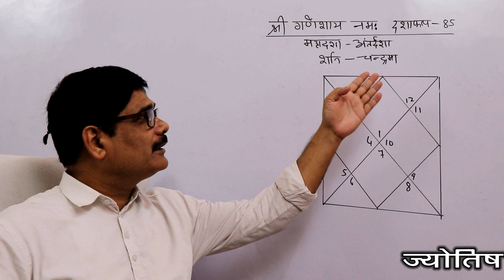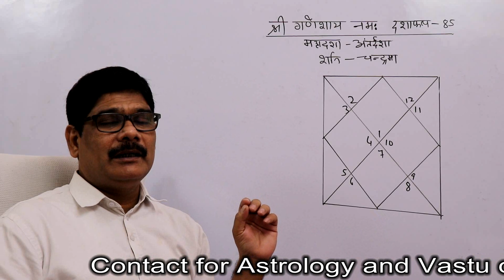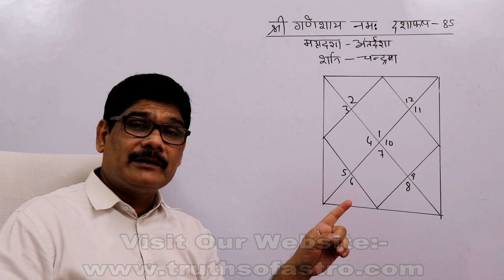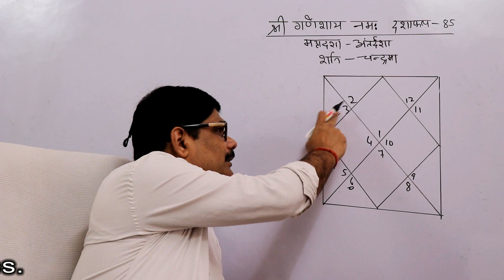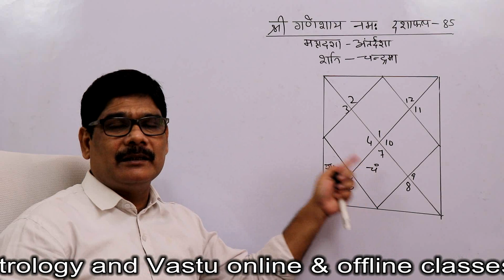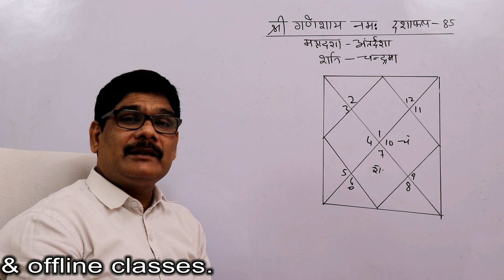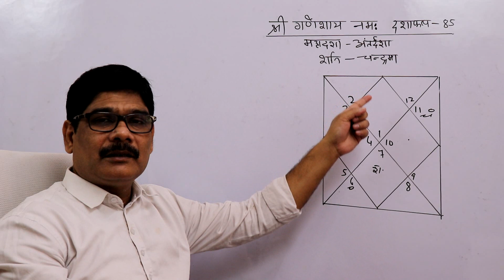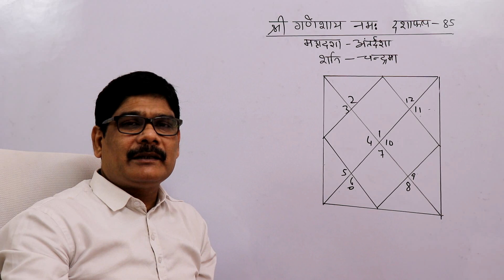Vimsholttari Dasha 85, Sub period of Moon in main period of Saturn prediction by Famous astrologer,